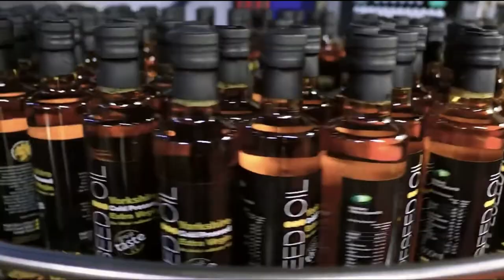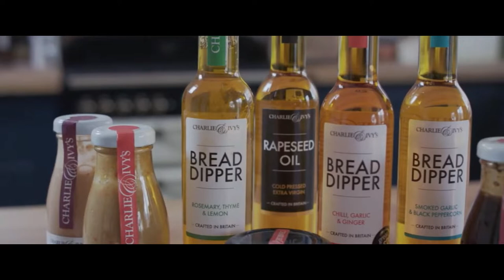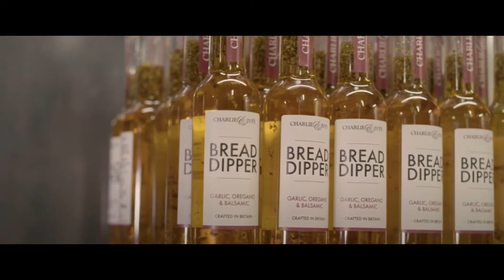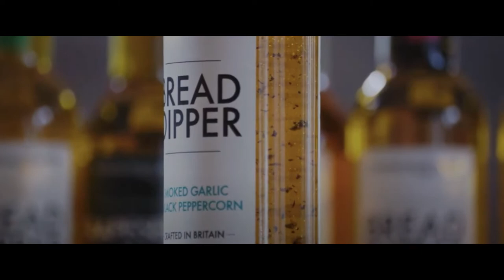INTERVIEW AND FACTORY/FARM TOUR WITH ADAM PALMER- Yorkshire Rapeseed Oil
Farming Entrepreneur Adam Palmer- How He Diversified His Oil Seed Rape Into Hugely Successful Business

Adam Palmer developed 'The Yorkshire Rapeseed Oil' company in 2008, cold-pressing oil seed rape from his farm at Breckenholme, Thixendale. His wife Jennie creates innovative flavours of oils, dressings and mayonnaises that have won multiple Great Taste Awards.

Adam met with us to discuss how he created and grew his business, what challenges he faced and what other young farmers need to know if they want to diversify their produce.